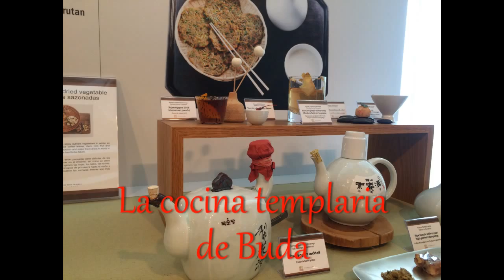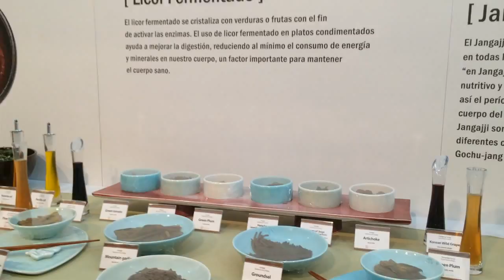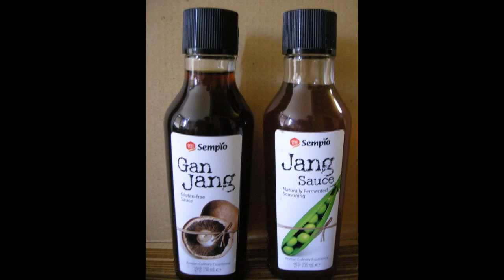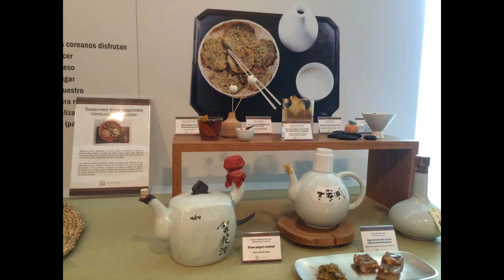La Cocina Templaria de Buda, Feb 20 de 2015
La monja budista Wookwan dictó conferencia en Madrid Fusión 2015, experta en alimentación templaria "... sus ingredientes recrean los elementos cósmicos", orientó sobre sabores, colores usados en su dieta; defendió la tradición de 5 mil años de su país: "Si no hay tradición, no hay innovación. La cocina templaria no busca la fusión, pero toda la cocina tiene que tener algo de tradicional para convertirse en algo nuevo".